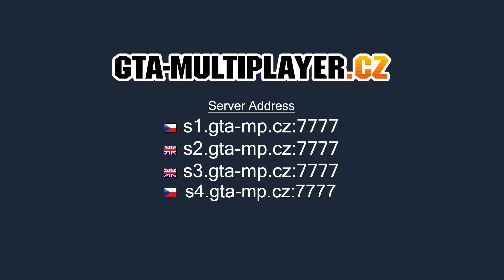WTLS PARTY 15.12 2018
IP - Server 1 (CZ) : s1.gta-multiplayer.cz:7777
IP - Server 4 (CZ/EN - NEW) : s4.gta-multiplayer.cz:7777

Created by: kuratqo